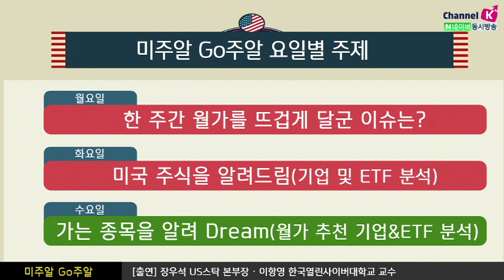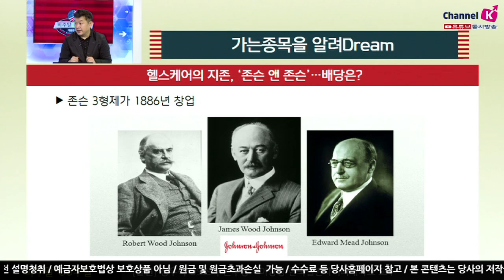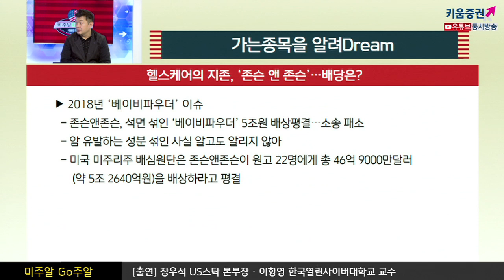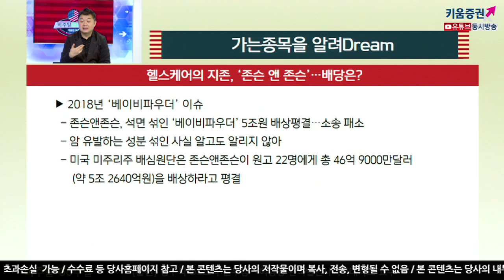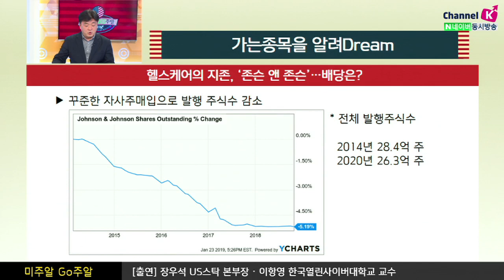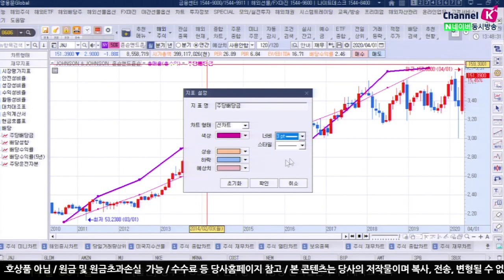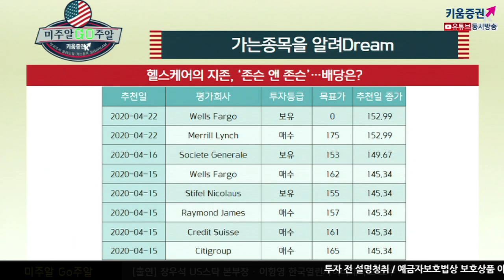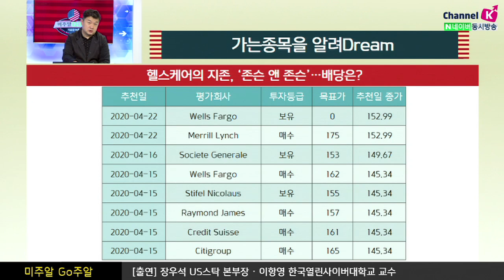[해외주식투자] 미주알 GO주알 /헬스케어의 지존 '존슨 앤 존슨'을 파헤쳐보자(20.04.29)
존슨앤존슨
존슨 삼형제가 1886년 창업
주요 제품군
타이레놀, 반창고 밴드에이드 등 의약품 및 의료보조 제품
​영유아용품의 존슨즈 베이비 제품
아​큐브 등 콘택트렌즈 제품
​아비노, 클린앤클리어, 뉴트로지나 등 피부 미용&보습 제품​

​​2018년 ‘베이비파우더’ 이슈
​존슨앤존슨, 석면 섞인 ‘베이비파우더’ 5조원 배상평결…소송 패소
​암 유발하는 성분 섞인 사실 알고도 알리지 않아
​​미국 미주리주 배심원단은 존슨앤존슨이 원고 22명에게 총 46억 9000만달러
​(약 5조 2640억원)을 배상하라고 평결​

​꾸준한 자사주매입으로 발행 주식수 감소​
57년 연속 배당금 인상. 분기 배당 1.01 달러, 연간 4.04달러. 배당 수익률 2.61%​